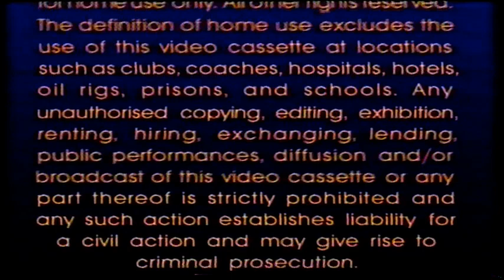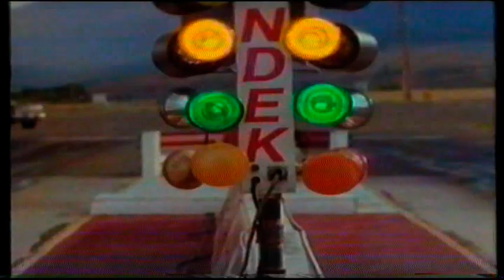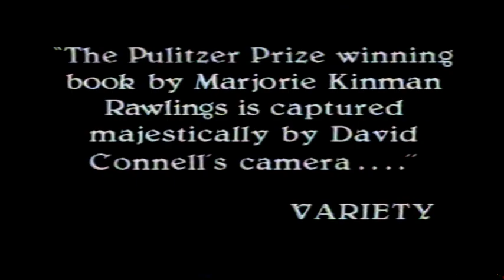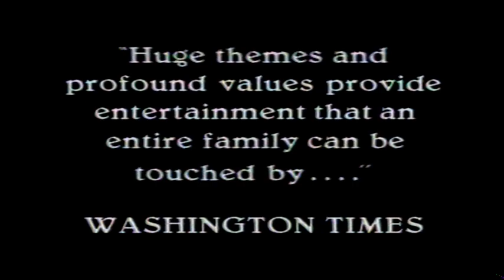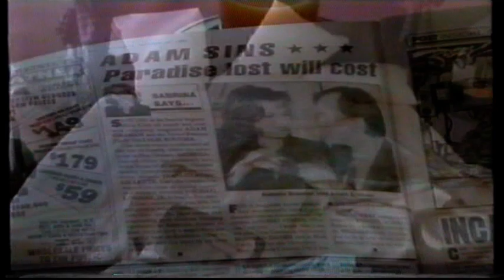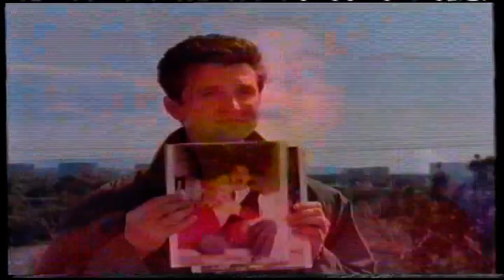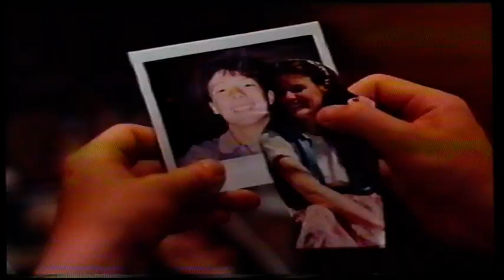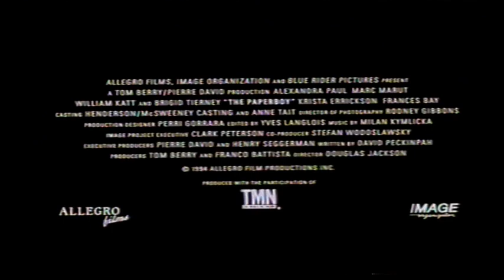UK Rental VHS Trailer Reel: Ebbtide (1994 Fox Video/Anglo-Euro Communications)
Opening to the rental VHS of the Harry Hamlin & Judy McIntosh Suspense Thriller Film From 1994

OPENING:
Warning
Double Cross Trailer
The Yearling Trailer
For Love Alone Trailer
Bachelor Party 2 Trailer
First Independent Ident
When The Party's Over Trailer
First Independent Ident
The Paperboy Trailer
ABC Distribution Company Logo